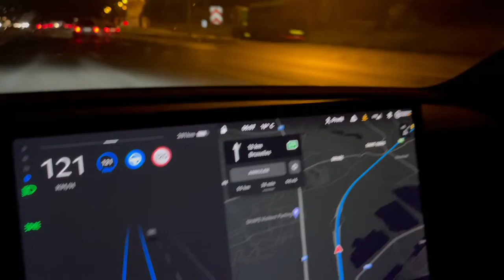Mon challenge du mois (part.2)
Petit challenge pour bien démarrer ce mois de Septembre à Bruxelles.
Découvrez mes petites "galères" et l'issue du défi dans cette vidéo !